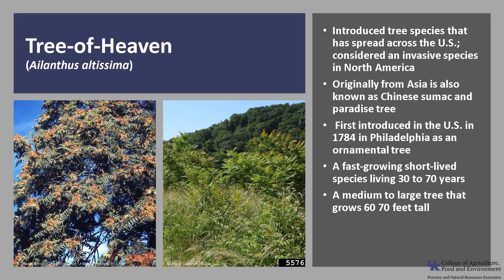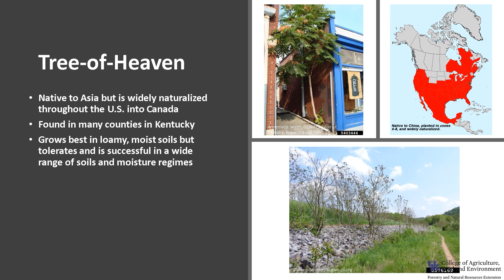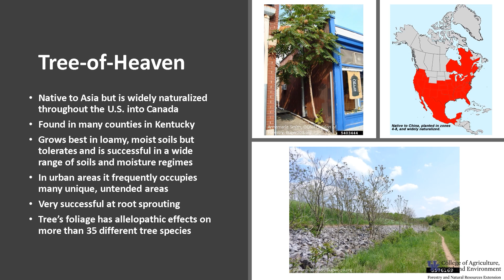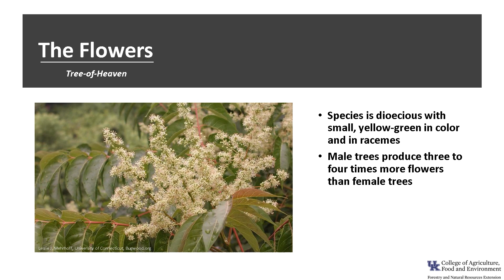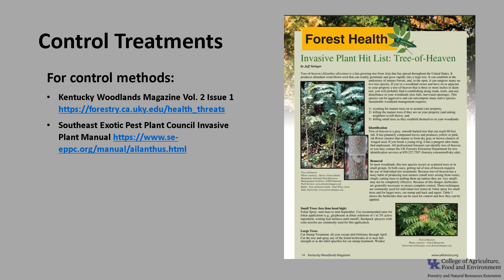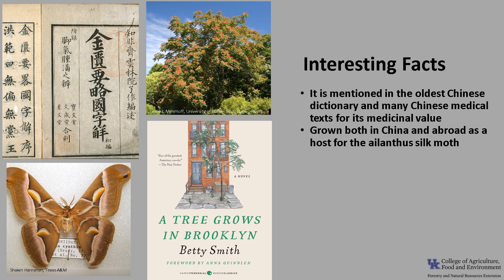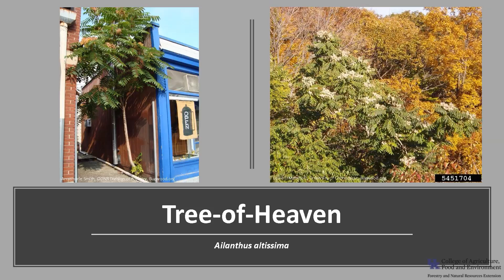Invasive Intruders: Tree of Heaven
Tree of Heaven is a fast-growing non-native tree that has spread throughout the United States.